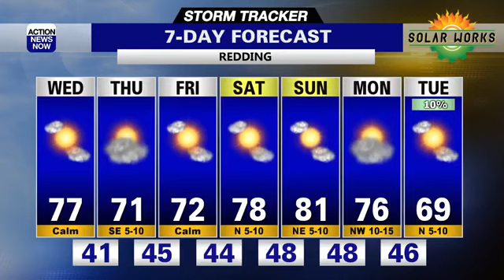Storm Tracker Forecast: Cooling down but staying dry this week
A modest cooling trend is on the way for the rest of your work week, but we'll be heating back up this weekend. The next slight chance for showers will arrive early next week.